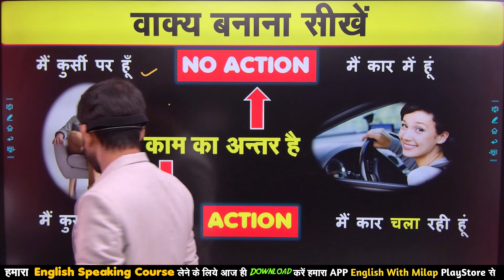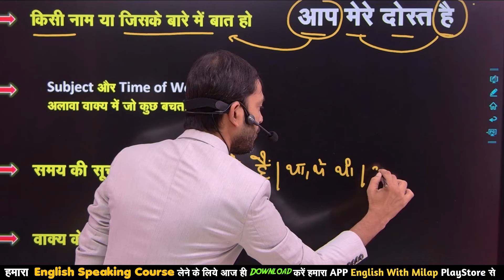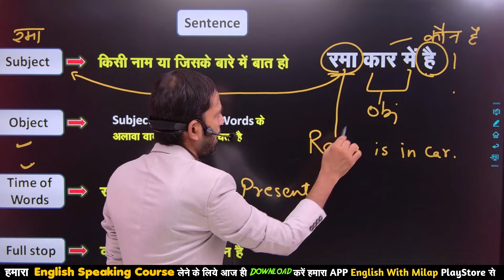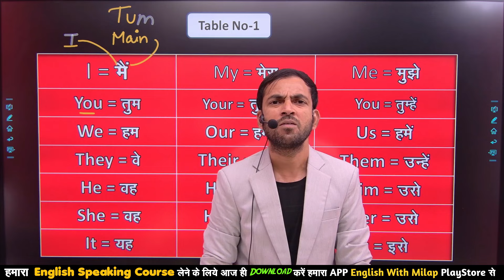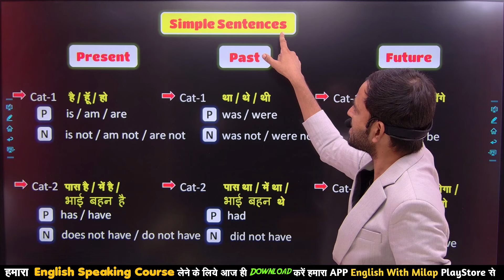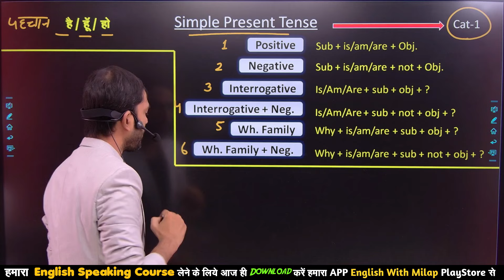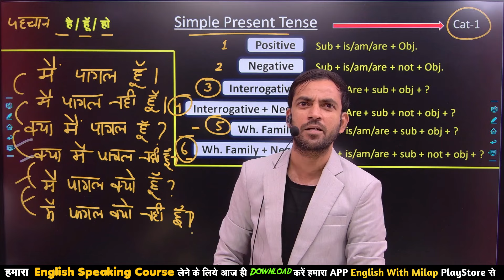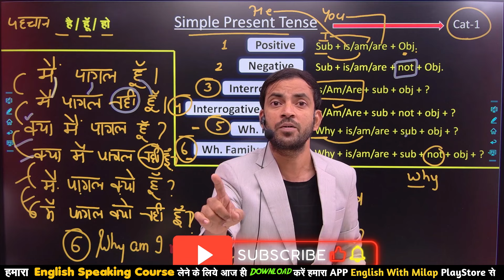Is, Am, Are का सही प्रयोग (Part -2) अंग्रेज़ी बनाना सीखें | Simple Sentences Present Cat -1 | Basic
Is/Am/Are का प्रयोग (Use of Is, Am, Are)। English Speaking Course Part 1 | Simple Sentences Present Category 1...

पढ़े English बिल्कुल शुरुआत से Part - 2| अंग्रेज़ी सीखने का नायाब तरीका | Basic English Grammar Rule now in your finger tips. This Video will Give you Goosebumps, and it will boost your confidence to speak English language. This new idea of learning English Grammar will be fruitful for my all students. Kindly watch this video till the end.

सभी विद्यार्थी मेरे Telegram Group में जुड़ने के लिए लिंक पर क्लिक करें

मेरे English Speaking Course को लेने के लिए आपको Play Store से एक APP डाउनलोड करना होगा | नीचे दिये गये लिंक पर अभी क्लिक करके APP को अभी डाउनलोड कर लीजिये |

एक गलती जो सभी करते हैं, बस आप मत करना, वीडियो को Day Wise देखना ताकि आपको सही लाभ मिल सके, और मैं दावे के साथ कहता हूँ कि आप बहुत जल्दी अंग्रेजी भाषा पर अपनी एक अलग छाप छोड़ेंगे |

अगर आप सभी वीडियो को सीरीज से देखते हैं तो मेरा दावा है कि आपकी अंग्रेजी पर जबरदस्त कमांड बन जाएगी
मुझे उम्मीद है कि आपको अब कामयाब होने से कोई नहीं रोक सकता, इस सफर को अंत तक जारी रखें, शुभकामनाएं |